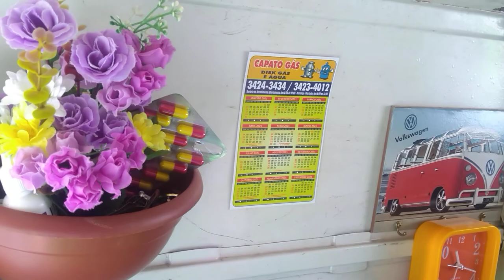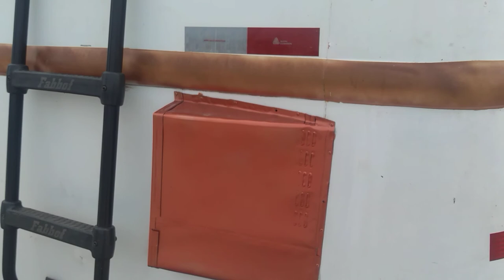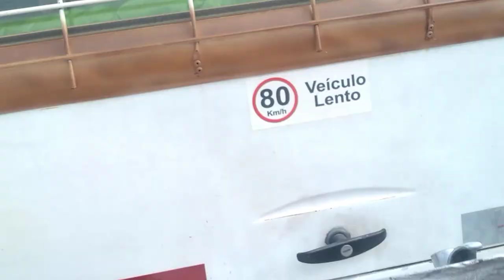KOMBI ANTIGA QUANDO IA PARA INDAIAL SC.